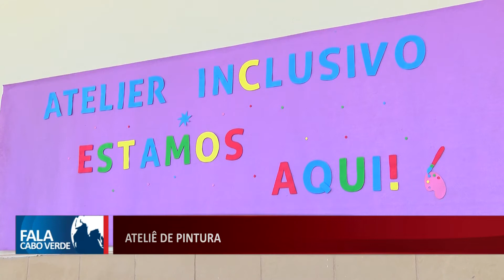ATELIÊ DE PINTURA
Atividade promovida pela associação  Acarinhar visa promover um dia especial às crianças e jovens com e sem paralisia  celebral - Presidente de Acarinhar.

👇 Acompanhe também👇📌